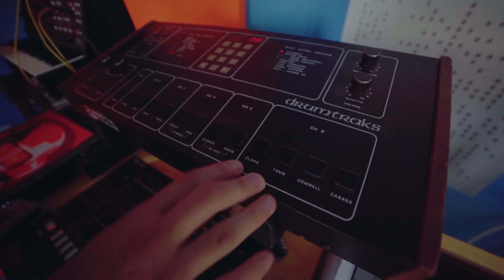Drop the Synthesizer - S4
Nos vemos en el Teatro Metropolitan!